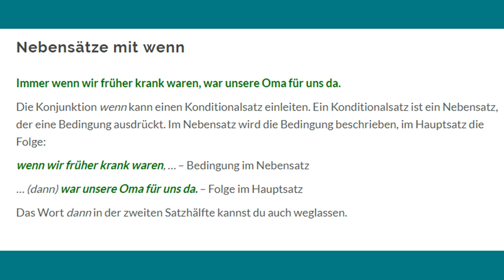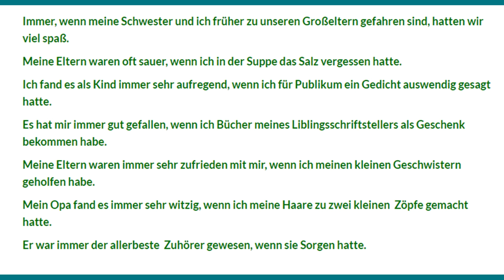Nebensätze mit wenn bestimmen, übungen mit lösungen